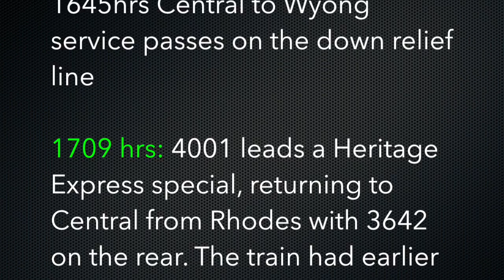Australian Trains: North Strathfield in the Rain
Rail service in suburban Sydney, including a special heritage train with steam locomotive.

1632 hrs: 0515 hrs XPT service ex Grafton passes en-route to Sydney Central

1634 hrs: 8 car Intercity "V" set on 1615hrs service ex Sydney Central to Newcastle.

1702 hrs: 1433hrs service ex Newcastle to Sydney Central with 4 car set V40 passes

1705 hrs: "Oscar" set H35 with  1645hrs Central to Wyong service passes on the down relief line

1709 hrs: 4001 leads a Heritage Express special, returning to Central from Rhodes with 3642 on the rear. The train had earlier participated in "The Great Steam Train Race" between Central & Strathfield

Filmed on 09June 2014